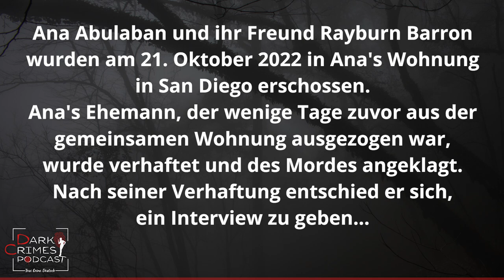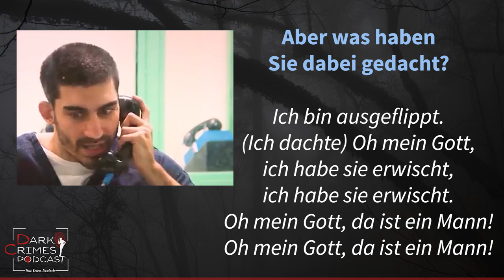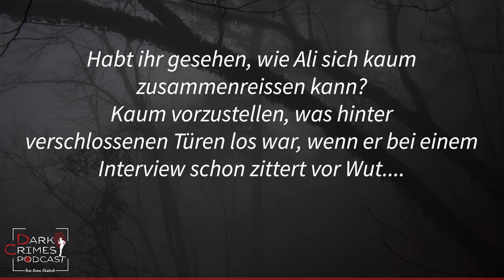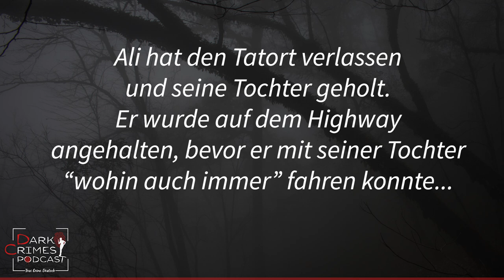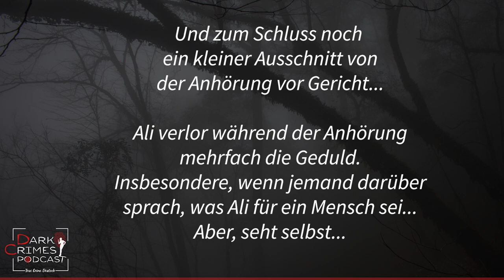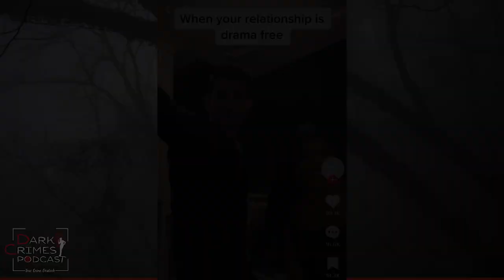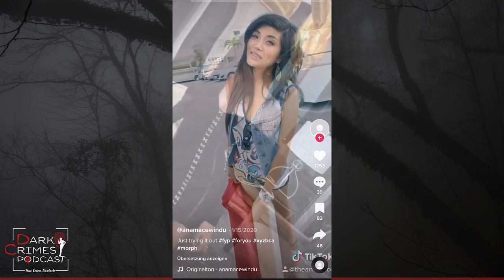Interview Ali Abulaban | True Crime Deutsch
Dies ist ein Bonus Video zur Folge "Ana Abulaban & Rayburn Burron".

Was denkst du über den Fall?

🤍🤍 Kanalmitglied werden und exklusive Vorteile erhalten 🤍🤍
🖤 UnterstützerIn werden: COMING SOON!

🤍🤍 Einzelne Empfehlungen** | True Crime & more 🤍🤍
🖤 Film "The little Things"**
🖤 Bleib sicher & achtsam**

🤍🤍 Angebot-Empfehlungen** | True Crime & more 🤍🤍
🖤 Filme & Dokus online schauen**
🖤 Audible Spezialangebot September**

Das bedeutet, dass ich eine kleine Provision erhalte, falls du das Angebot über den jeweiligen Link buchst oder über die Links einkaufst. Die Preise werden davon nicht beeinflusst. Es ist nur eine Möglichkeit, den Kanal zu unterstützen, aber NIE ein Muss!

🤍🖤 Freundliche Erinnerung 🖤🤍
Jeder Fall wird von mir gründlich und gewissenhaft recherchiert. Da ich kein Journalist bin, bin ich auf frei zugängliche Informationsquellen angewiesen. Quellen werden sorgfältig und im Rahmen meiner Möglichkeiten geprüft. Sollten sich einmal Fehlinformationen eingeschlichen haben, bitte weist mich darauf hin. Niemals ist es meine Absicht Fehlinformationen zu verbreiten.
Spekulationen gehören in dieser Thematik dazu und sind Teil meiner persönlichen Meinung, welche ich durch meine Recherche gebildet habe. Es gilt die Unschuldsvermutung, solange niemand vor einem Gericht verurteilt wurde.

Quellen: